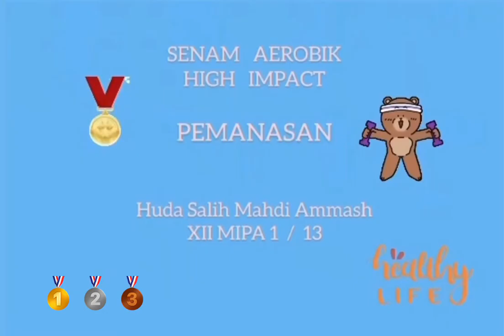Senam Aerobik ( Pemanasan)